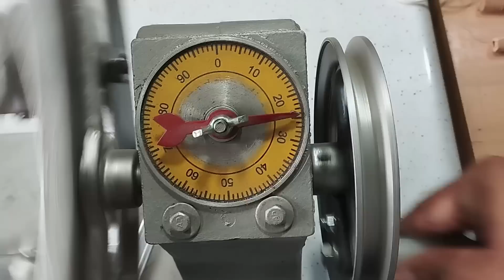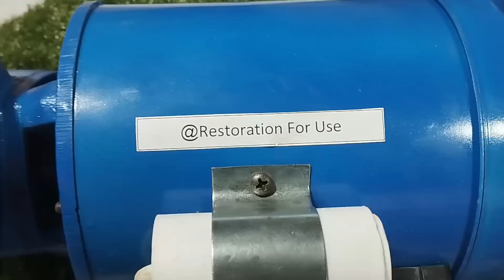Electric Water Pump - [Restoration] - Full Restoration Burned Water pump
_Today i’m Restoring this Electric Water Pump .

Electric Water Pump - [Restoration]

_Welcome to my channel_ : Restoration for use
We'll be uploading a new video each 3 or 4 days  , so you don't have to search for long to find the information you're looking for!

_ in this video , We restore & Repair old & Electric Water Pump i hope you re Enjoyed the video.

_ lam happy to receive your , feed back , advice , suggesttion to improve myself better

Restoration videos,
Restore videos,
Restore Electric Blower,
Restoration,
motor rewinding,
rewinding electric motor,
electric motor,
Water pump,
Growler,
Armature Testing,